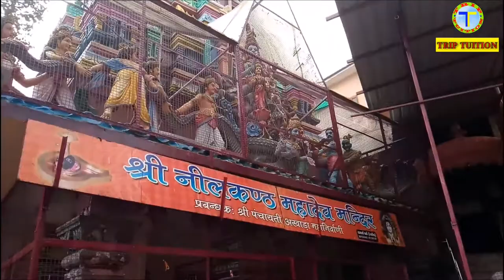Rishikesh Neelkanth Mahadev Mandir | नीलकंठ महादेव मंदिर 2020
यह विडियो ऋषिकेश से 30 किलोमीटर स्थित नीलकंठ महादेव की है | जो पुरे विश्व मे एक ही ऐसा मंदिर जहा भगवान शिव (महादेव) के कंठ (गले) का अभिषेक किया जाता है |